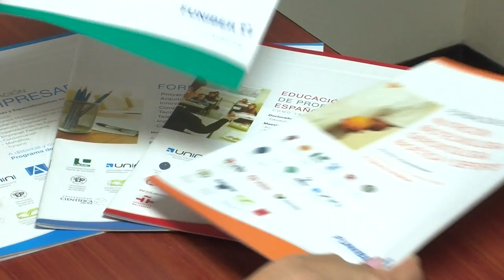NOTA: OFICINA DE BECAS DE LA UACA - INFORMA: DENNIS ZÚÑIGA